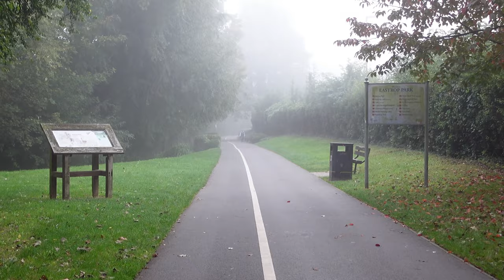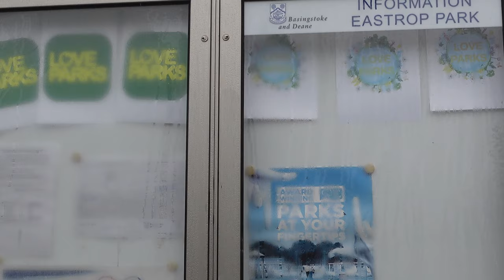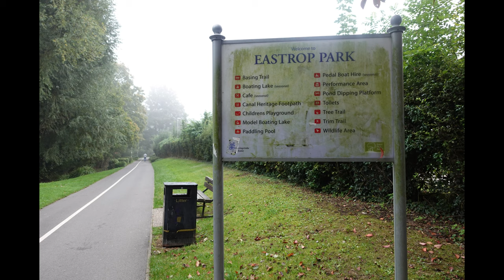Foggy Saturday Morning Walk Eastrop Park Basingstoke | England | Keep Walking 4K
Eastrop Park is a public park located in the east of Basingstoke, Hampshire. The park features a large boating lake, a miniature golf course, a café and walking trails.

My Youtube Channel KEEP WALKING 4K is a walking tour channel, entertainment videos and photos.
Currently my videos uploaded initially were in Istanbul Turkey, places like the Taksim Square and Galata Tower and the streets of Sisli day walk and night walk. Most of my videos uploaded now are from United Kingdom - Basingstoke England, Reading England, Winchester England, Windsor LEGOLAND, England and London.

Video Type;
// London walk // Basingstoke England // Reading England // Winchester England // Windsor England // Istanbul Turkey // Eastrop Park // Basingstoke Town Centre // The Oracle // The Oracle Shopping Centre // Reading Town Hall // Wolvesey Castle // Winchester Cathedral // Winchester Christmas Market // Tower Bridge // Covent Garden // London Bridge // Regent Street // SOHO London walk // Oxford Street // London Underground // Hyde Park // Winter Wonderland // Buckingham Palace // London Waterloo // London Eye // London tourist destinations // Westminster // Westminster Abbey // Big Ben // Tower Clock // Pall Mall // St. James Square // Nottingham London // Oxford Street // London Streets // Walking Tour // Walking videos // London Walk Tour // London rail stations // What to do in London // Where to go in Lodon // Basingstoke War Memorial Park // The War Memorial Park // Festival Place Mall // London Life // London Real // London Street walk // Basingstoke Festival 2022 // China town // Chinatown // London summer // Best London Walk // How is Central London in London // How is Basingstoke England // How is England // UK walk // LEGOLAND // Miniland // Grafitti Tunnel // Leake Street Tunnel // Top of the Town // LEGOLAND // Festival of Transport //